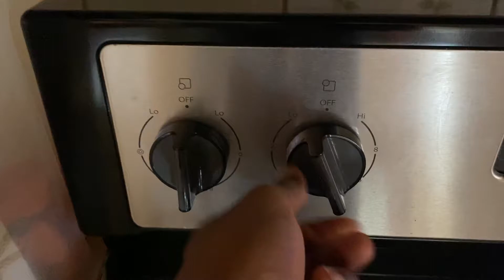RECOVERY AND GROUP TRAINING (VLOG6)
I’m working hard to provide you guys with frequent content, so just sit back and chill while I go out and grind!

About Me:

Name: Danté Nicholas
Age: 22
Height: 6'2"
Weight: 182 lbs
Nationality: USVI
College: La Roche University
Current Job: Free Agent